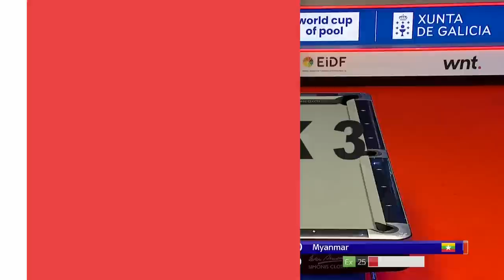DAY ONE | Afternoon Highlights | 2023 World Cup of Pool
Extended highlights from the opening session at the 2023 World Cup of Pool:

- Spain A vs Philippines
- Greece vs Singapore
- Canada vs Myanmar (Burma)